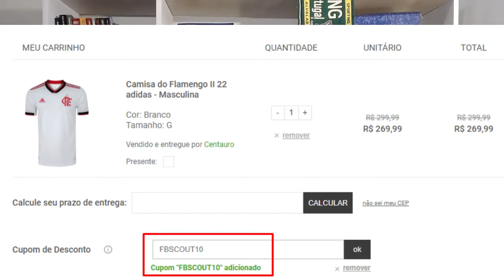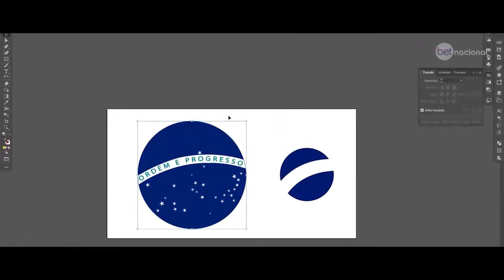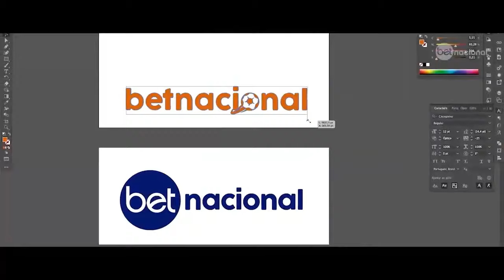FB Scout - conheça Arturo Vidal, volante que está próximo de reforçar o Flamengo